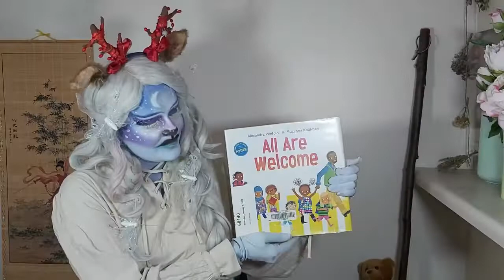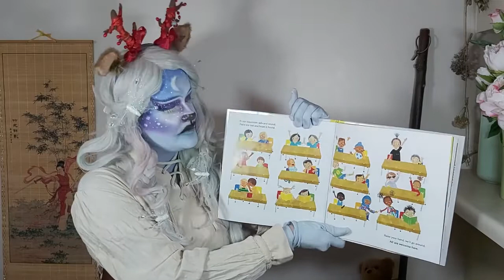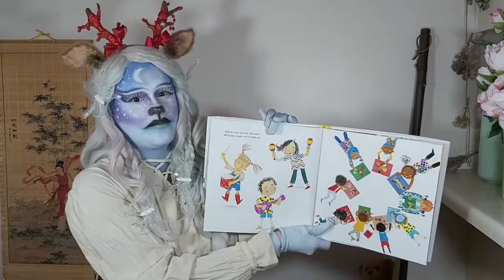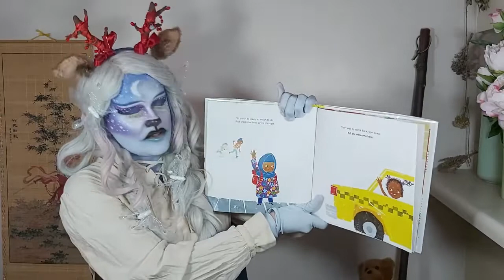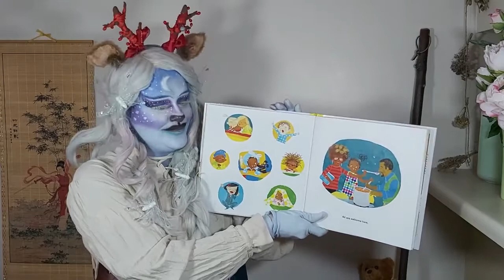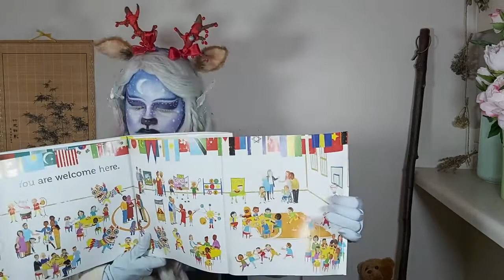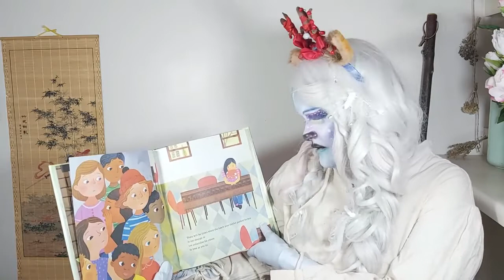Reading with Royalty - January 2022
Welcome to Reading with Royalty! Celebrate inclusion and diversity with family-friendly storytimes led by local drag performers. This program encourages kids to look beyond gender stereotypes and embrace our differences and similarities.

Today's Reading with Royalty storytime features local ethereal drag fairy Mara Pistachio. Mara is reading "All are Welcome" by Alexandra Penfold & Suzanne Kaufman, and "The Day You Begin," by Jacqueline Woodson & Rafael Lopez.